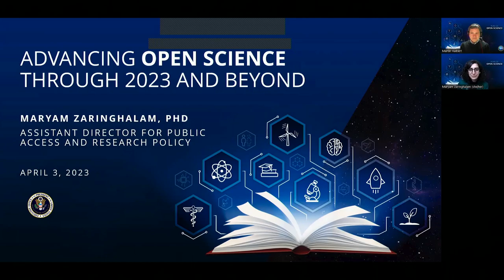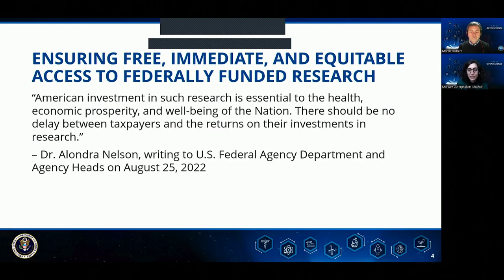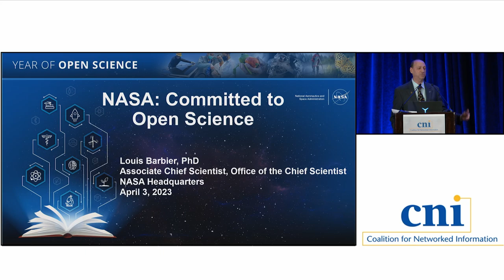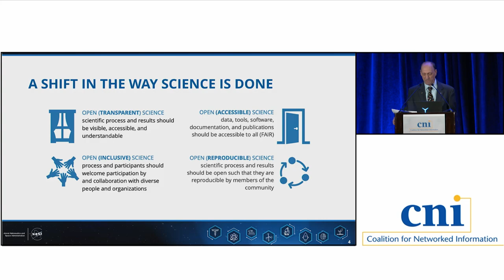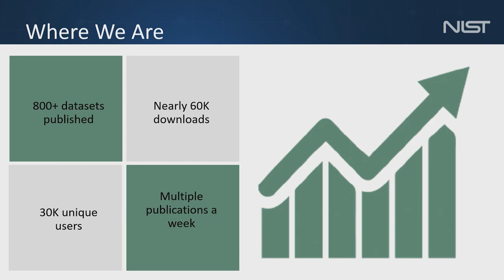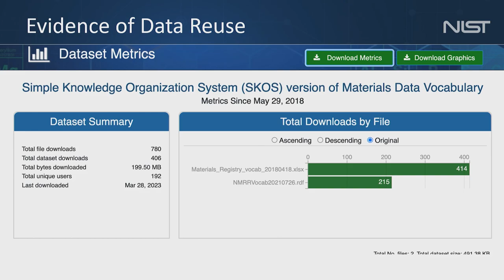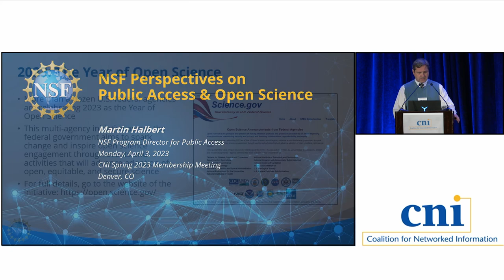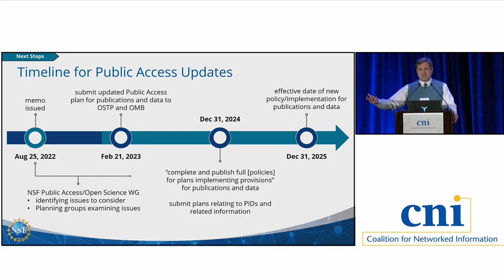Federal Public Access Requirements, Repositories, and the Year of Open Science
Martin Halbert, U.S. National Science Foundation
Louis Barbier, NASA Office of the Chief Scientist

The 2022 Office of Science and Technology Policy (OSTP) memorandum on new public access requirements for federally funded research has led to a new and more detailed focus on requirements for repositories of all kinds. New opportunities for repositing data and other innovative research outputs (e.g., Jupyter Notebooks) have raised new considerations for both nonprofit and commercial repositories. In this broad-ranging session, federal agency representatives will discuss these topics and emerging guidance such as the National Science and Technology Council document entitled “Desirable Characteristics of Data Repositories for Federally Funded Research.” Presenters will comment on new public access plans submitted to the OSTP, although presenters may not be able to speak to details yet. The speakers will also discuss interagency coordination efforts in the recent declaration of 2023 as the Year of Open Science. The session will include brief recorded statements from Maryam Zaringhalam, Assistant Director for Public Access and Research Policy at the OSTP and Andrea Medina-Smith, Data Librarian at the National Institute of Standards and Technology.